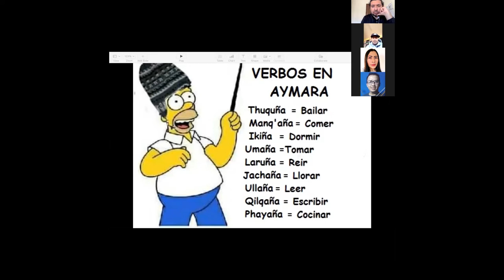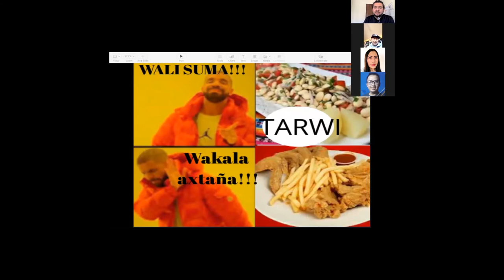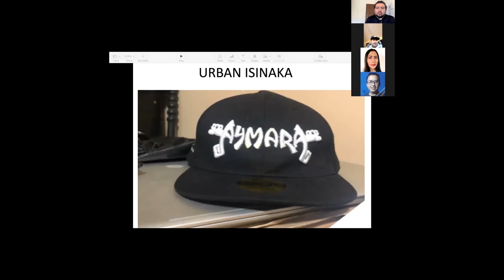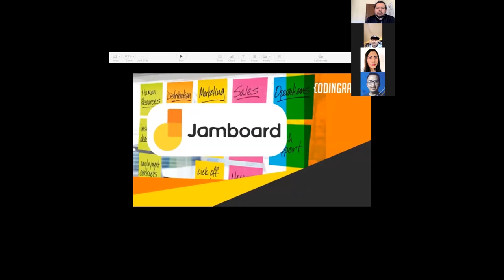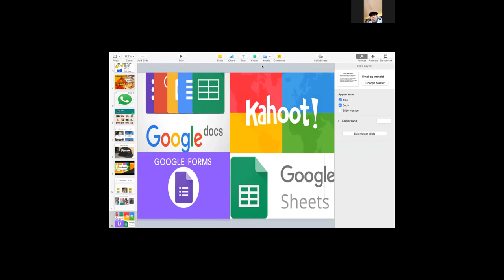Warak'azo aymara memenaka - III Encuentro de Activismo Digital de Lenguas Indígenas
Presentación del proyecto Warak'azo aymara memenaka por Rodolfo Eber Quisbert Quispe en el 3er Encuentro de Activismo Digital de Lenguas Indígenas de Bolivia que se llevó a cabo en línea el 22 de mayo de 2021. El proyecto promociona la lengua aymara en internet.

El encuentro fue organizado por Rising Voices, Quri Q'intisitus, Voces Indígenas Urbanas y Jaqi Aru.